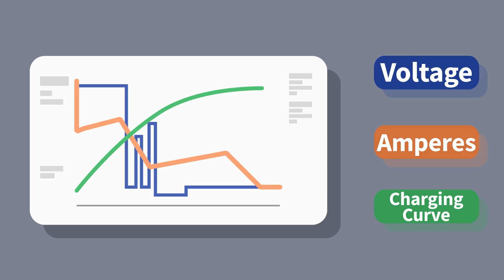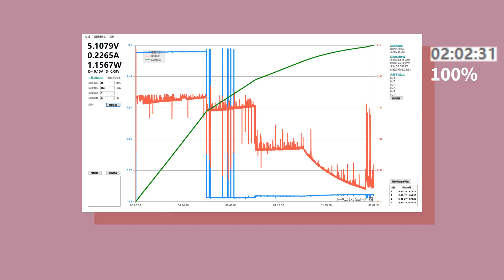TheWave | Xperia 1 充電測試 | USB PD